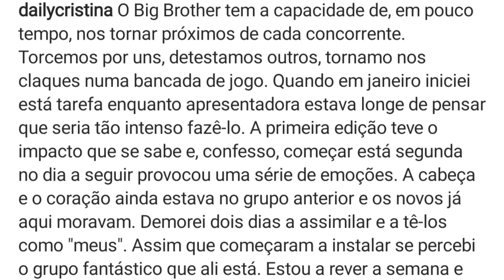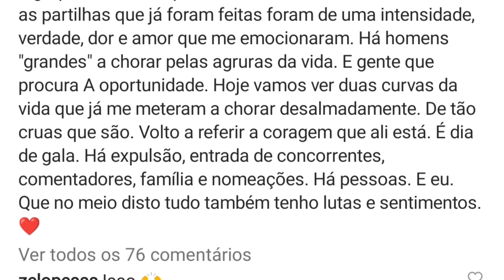Cristina Ferreira desabafa e confessa "JÁ ME FIZERAM CHORAR DESALMADAMENTE"!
Cristina Maria Jorge Ferreira (Malveira, 9 de setembro de 1977) é uma apresentadora de televisão, empresária portuguesa e Diretora de Entretenimento e Ficção da TVI. O seu percurso televisivo é marcado pelos acontecimentos de que em agosto de 2018 se transferiu da TVI para a SIC onde esteve durante apenas 1 ano. Em agosto de 2020 regressa à TVI, enquanto diretora de entretenimento e ficção, acionista do grupo Media Capital e apresentadora.